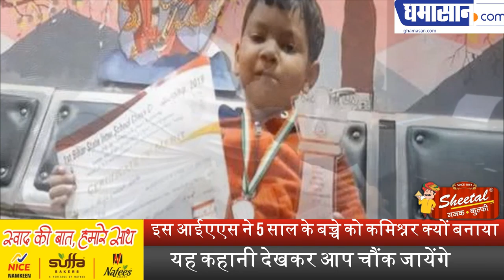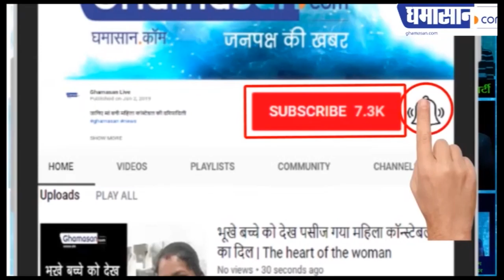इस आईएएस ने 5 साल के बच्चे को कमिश्नर क्यों बनाया | Ghamasan live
यह कहानी देखकर आप चौंक जायेंगे |

मगध प्रमंडल,5 साल की उम्र में जीता शतरंज प्रतियोगिता,atul prakash sinha bihar,atul prakash sinha patna,magadh parmandal IAS,chess competition 2019,chess competition,latest news,bihar news,ghamasan,ghamasan live,ghamasan news,atul sinha wins chess championship,diksha bhanupriy